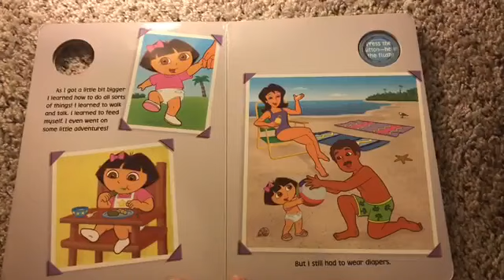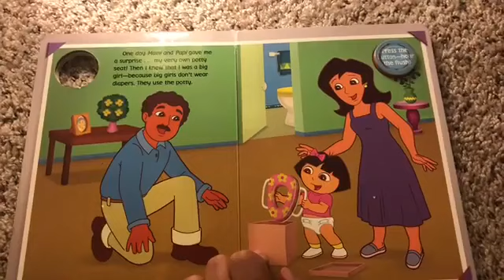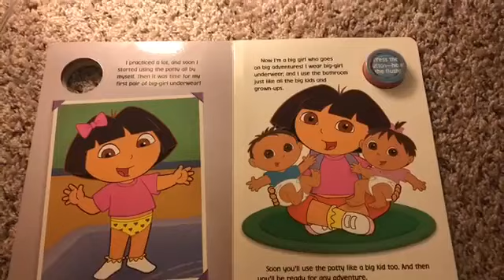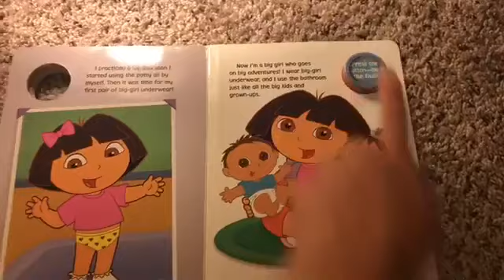Dora the Explorer Dora’s Potty Book